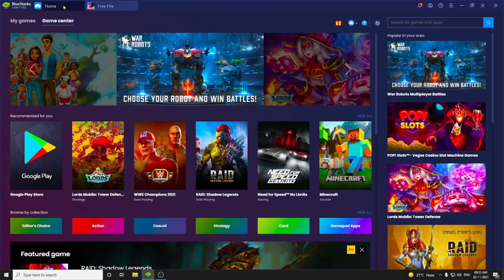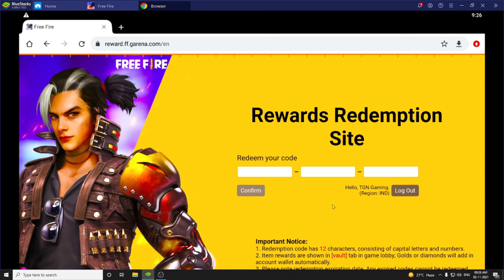aaj ka redeem kya hai aur kaise milega